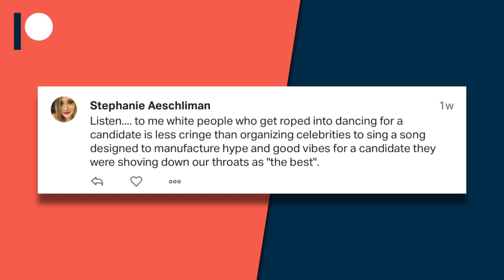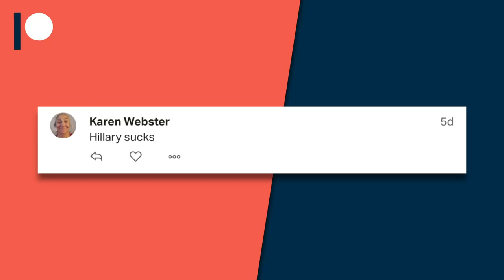Pete Buttigieg’s Viral “High Hopes” Dance is the Worst Thing Ever | Patreon Poll